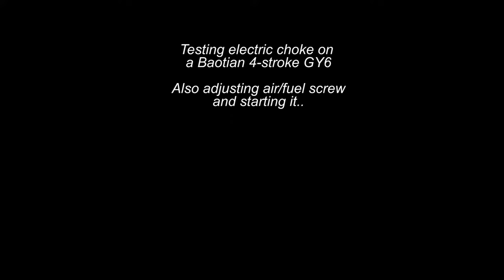Testing electric choke on my Baotian 4 stroke GY6 and adjusting air fuel screw and starting it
The scooter is running bad when cold, does not respond on throttle until it get warm. When it's warm it works as it should.
I decide to remove the electric choke from a PD18J carburetor and see if it works.
Also tries to adjust the air/fuel screw and see if it makes any difference between 1.5 and 2 turns out.
I hook the electric choke to a 12V battery.